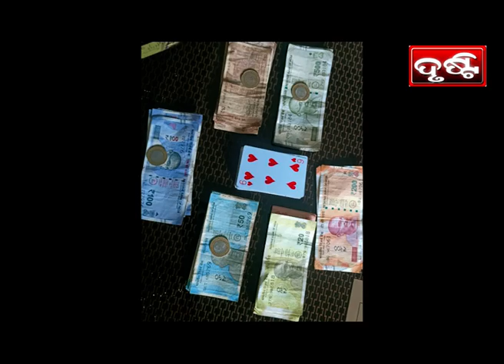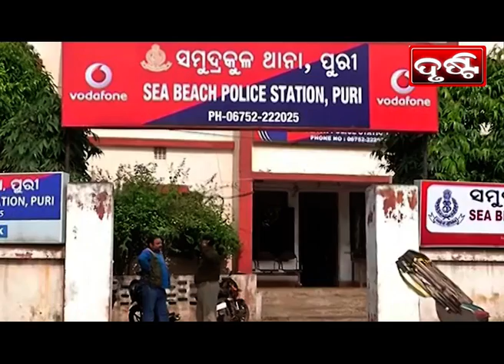PURI NEWS BY DRUSTI Dt. .07.12.2021-ଅପରାଧ ଓ ଅପରାଧୀ